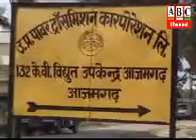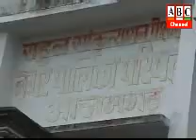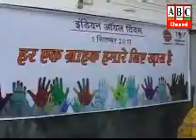ABC Channel Azamgarh News 02.09.17